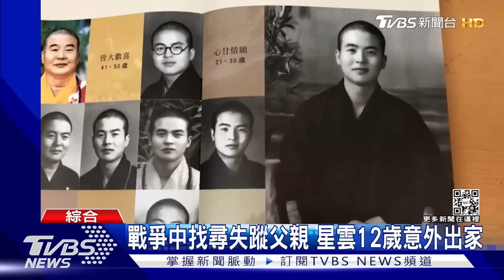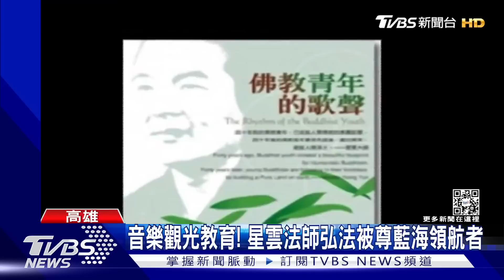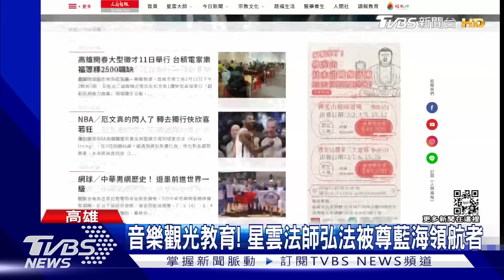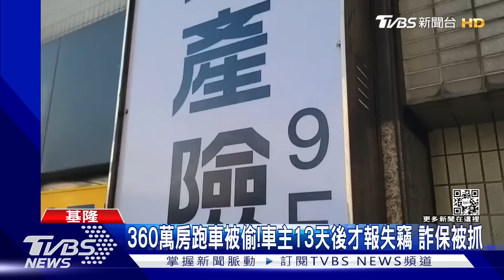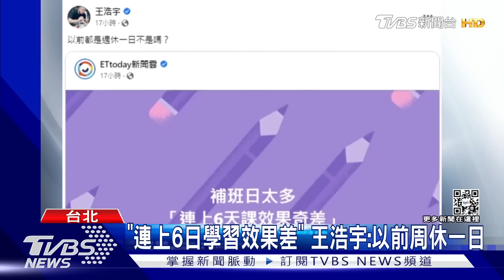星雲大師圓寂 訃聞「三不」 土耳其強震波及敘利亞逾560死 ｜1900大事件｜TVBS新聞｜20230206@TVBSNEWS01